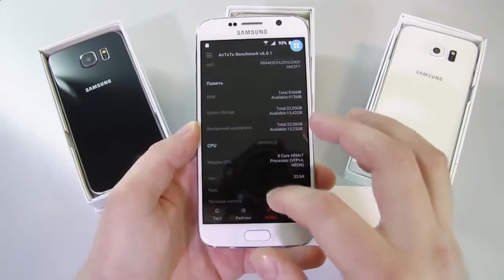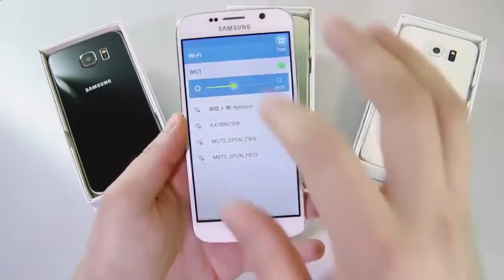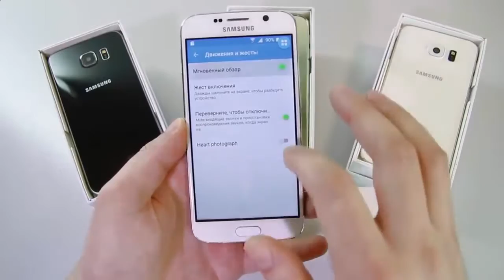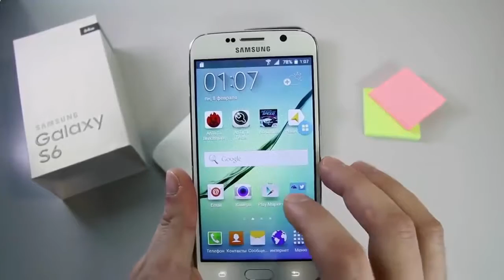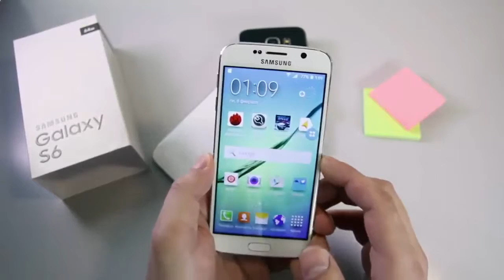Честный обзор Отличной Реплики Samsung Galaxy s6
Обзор Samsung Galaxy s6 .Распродажа по сладким ценам! Неубиваемый Смартфон.

Самый популярный брендовый мобильный телефон в мире Samsung Galaxy S6 (самая точная реплика флагмана)

Здесь вы узнаете об акциях,распродажах уникальных товаров!
А также сможете приобрести подарок себе или  близкому человеку,другу,подруге,детишкам и знакомым.